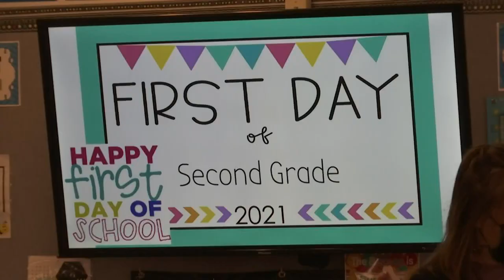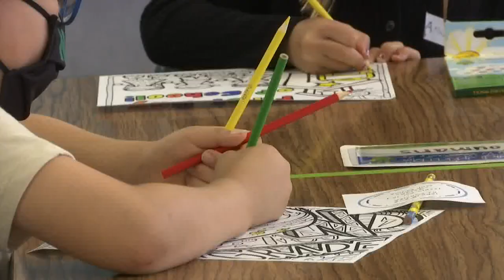Goleta Union School District begins first day of school